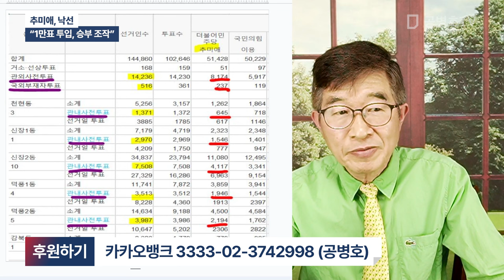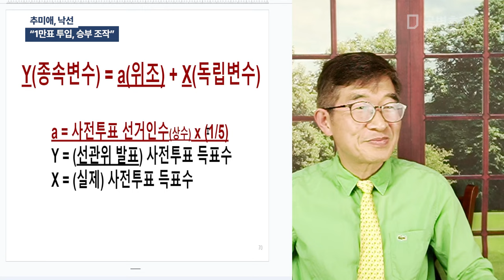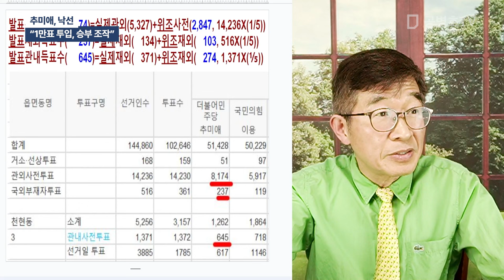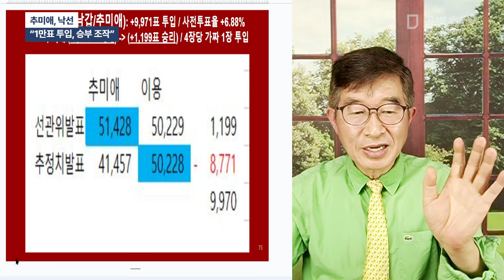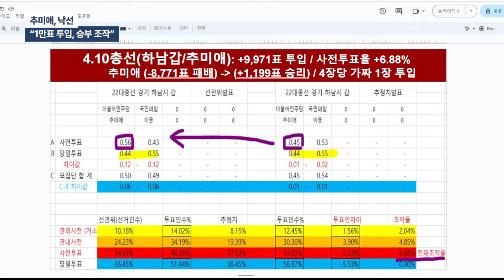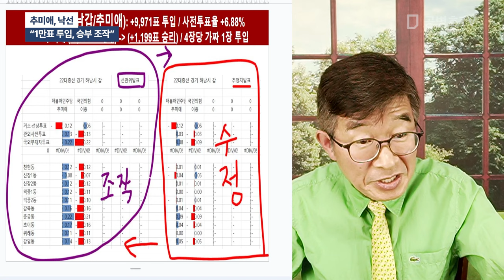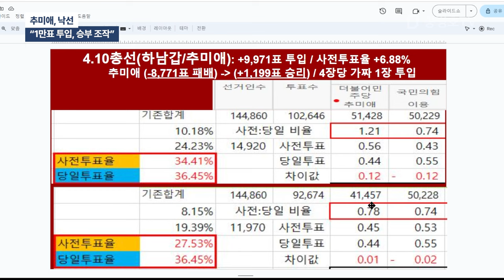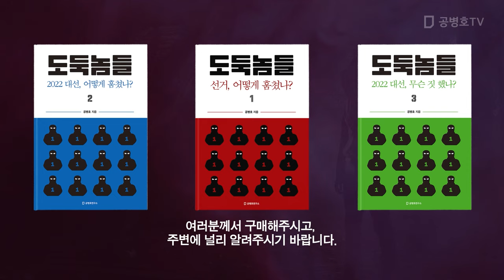추미애, 낙선 / "1만표 투입, 승부 조작" / 전국에 모든 선거구에서 위조 투표지를 투입했다 [공병호TV]